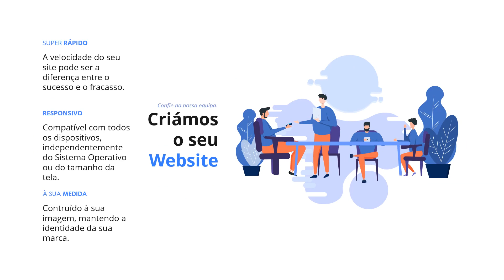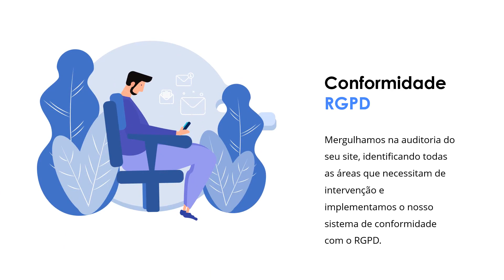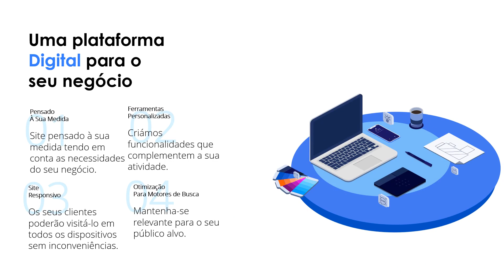🆕criar site vendas 👉 criar site vendas Porto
Este vídeo é acerca de criar site vendas.

Estamos contentes que tenha chegado a este video onde falamos acerca de criar site vendas!

Para aprender mais sobre este ou algum dos seguintes tópicos:
- criar um site de filmes
- criar site institucional
- criar site em wordpress

Os sites à medida, pensados e construídos à imagem da sua empresa e tendo em conta os requisitos da sua actividade, são a nossa principal solução. Oferecemos funcionalidades variadas, como formulários, caixas de pesquisa, galerias de imagens, portfólios, notícias, blog, e muitas outras que podem ser desenvolvidas e aplicadas a cada caso. Todos os sites que desenvolvemos são responsivos, adaptando-se a todos os dispositivos.

O levantamento das necessidades é o ponto de partida para o desenvolvimento de um website personalizado tanto na imagem como nos conteúdos.